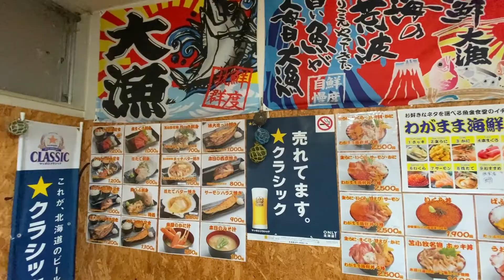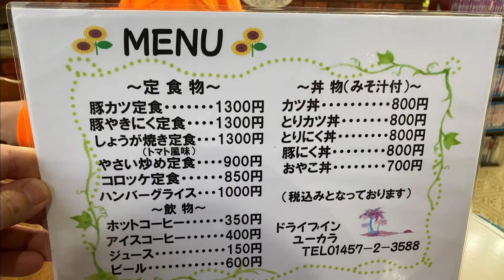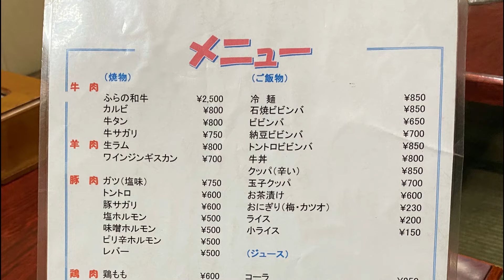【北海道】④ホッキざんまい肉ざんまい！【苫小牧～平取～富良野】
んちゃ！
旅好き飯好き酒好き夫婦が世界中のうまーーいご飯いっぱい食べたり呑んだりしまくるチャンネルです！

今回の旅は金カムにハマりすぎて【北海道】！
苫小牧のホッキ、平取でアイヌな行者にんにくラーメン、富良野でこだわり店主の炭火焼肉を食べまくりーの！

【今回お世話になったお店】

ドライブインユーカラ
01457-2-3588